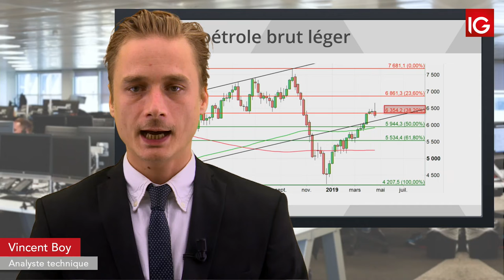Bourse - WTI, Donald Trump appelle l’OPEP - IG 29.04.2019